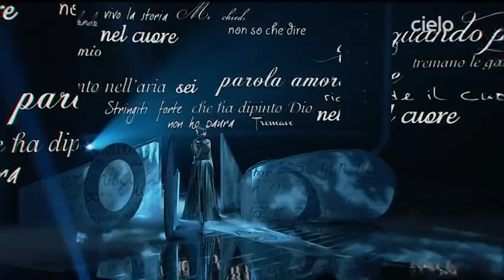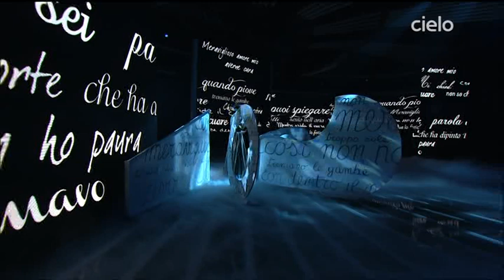Arisa - Meraviglioso Amore Mio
Arisa  presenta ad X Factor 6 il suo ultimo singolo,"Meraviglioso Amore Mio" estratto dall'album"Amami Tour".
Quarta puntata di X Factor 6 - Giovedì 8 Novembre.